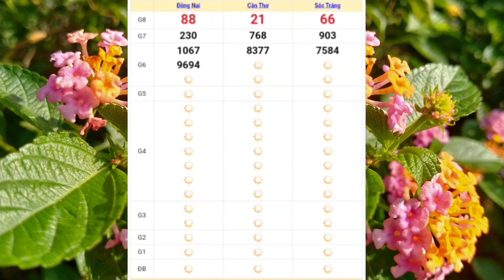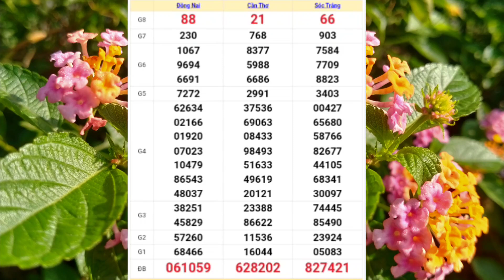XSMN • Quay Thử Kết Quả Xổ Số Miền Nam Hôm Nay 06-12-2023 xs đồng nai, cần thơ, sóc trăng